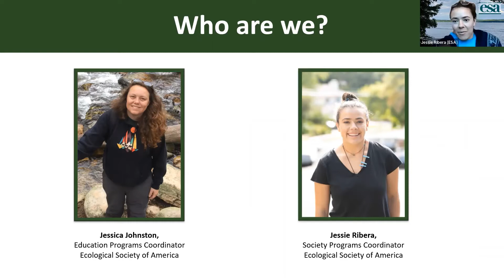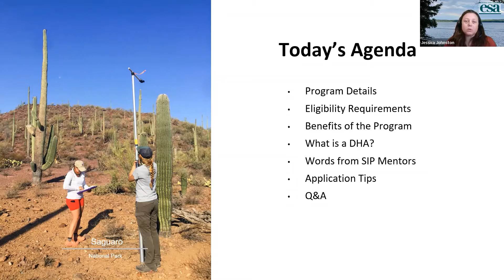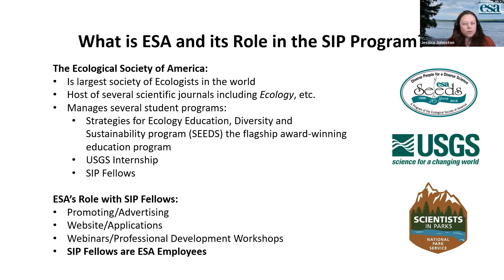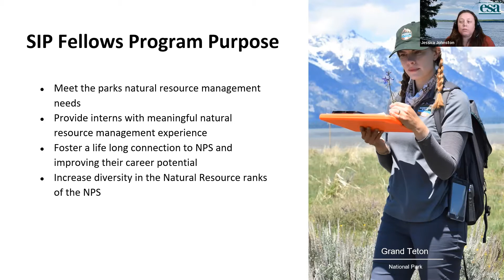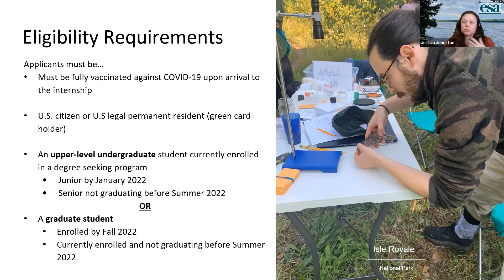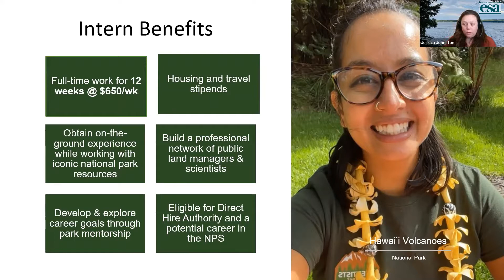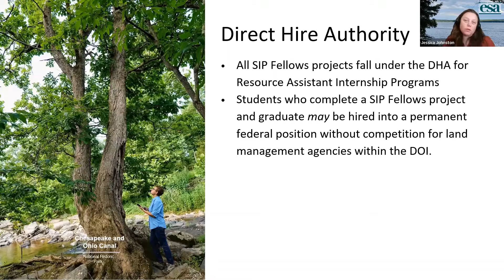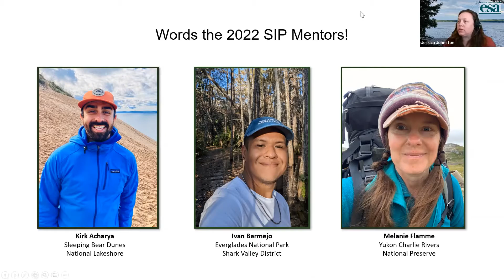Inside the head of a SIP Fellows Mentor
Join us for a Scientists in Parks (SIP) Fellows info webinar featuring some of our favorite people in the program, the mentors! Come have a conversation with them about what it takes to get selected into the SIP Fellows program. Ask questions like: What qualifications do supervisors look for in their applicants? Does experience level really matter? and Do you actually like wearing those funny hats! For more information about the Scientists in Parks Fellows program

Moderators:
Jessica Johnston, Ecological Society of America
Jessie Ribera, Ecological Society of America

Guest Mentors:
Ivan Bermejo, Everglades National Park
Kirk Acharya, Sleeping Bear Dunes National Lakeshore
Melanie Flamme, Yukon-Charley Rivers National Preserve